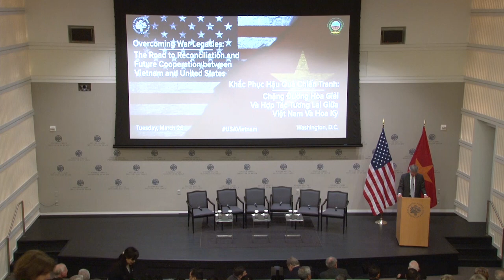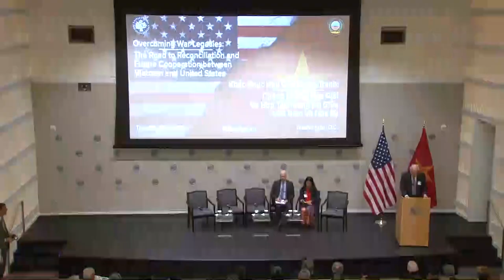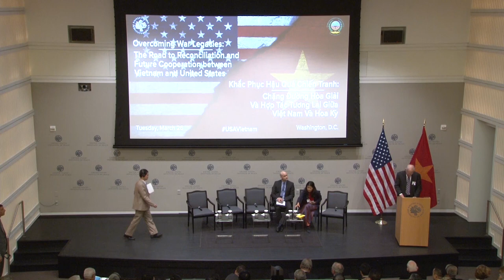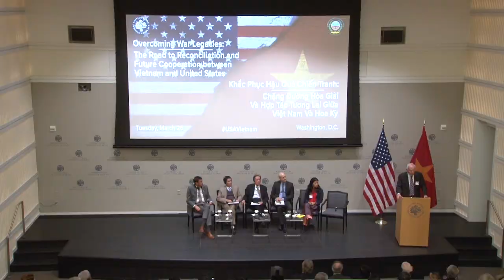Overcoming War Legacies: Bonnie Glick / Panel 2 - Healing from the Destruction of War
The governments of the United States of America and the Socialist Republic of Vietnam, in partnership with the United States Institute of Peace, hosted a landmark event examining the transformation from enemies to partners by the two countries since the end of the war in 1975.

This is the second of four videos from this event, and includes remarks by USAID Deputy Administrator Bonnie Glick and a panel discussion focused on "Healing from the Destruction of War."

For more information about this event, and to watch the rest of the discussions,

Speakers:

Remarks:

Honorable Bonnie Glick
Deputy Administrator, USAID

Panel 2: Healing from the Destruction of War

Minh Huu Doan
Ministry of Labor and Social Affairs of Vietnam

Thao Griffiths
Policy Advisor, Chairman of Vietnam Chamber of Commerce and Industry; Former Country Director Vietnam Veterans of America Foundation

Christopher Abrams
Director, Environment and Social Development Office, USAID/Vietnam

Colonel Than Thanh Cong
Director, Office 701

Jerry Guilbert
Chief of Programs, Office of Weapons Removal and Abatement, U.S. Department of State

Charles R. Bailey, moderator
Co-author, “From Enemies to Partners: Vietnam, the U.S. and Agent Orange”
Former Director of Agent Orange programs at Ford Foundation & Aspen Institute